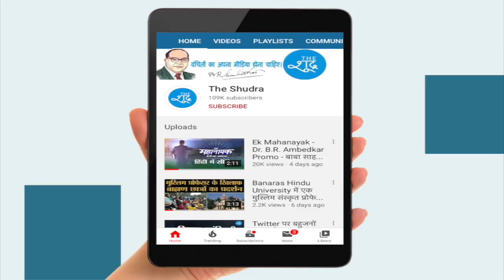बीजेपी नेता Vineet Agarwal Sharda का ये वीडियो खूब देखा जा रहा है।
Vineet Agarwal Sharda का ये वीडियो खूब देखा जा रहा है।

Video Courtesy - fb/@VineetagarwalshardaOfficial